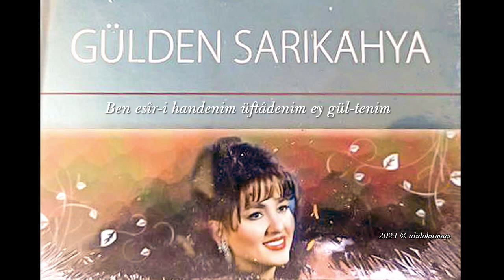Gülden Sarıkâhya ~ Ben esîr-i handenim üftâdenim ey gül-tenim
Beste: Tanbûrî Hikmet Bey
Güfte: İhsan Râif Hanım
Makam: Şevk-efzâ
Usûl: Devr-i Hindî
Gülden Sarıkâhya

Ben esîr-i handenim üftâdenim ey gül-tenim
Gözlerin Kur'anı aşkımdır kucağın cennetim
Olsa da hattâ cehennem orda yanmak isterim